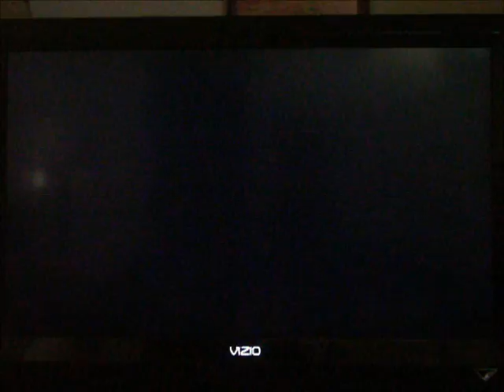PBR Friend Battle vs ???: Brawl at the Beach pt 1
My rain dance team takes on its toughest challenge yet.